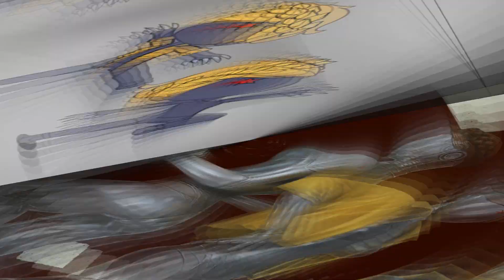Atomic heart characters in Gacha club